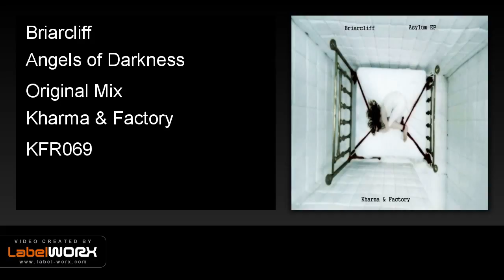Briarcliff - Angels of Darkness (Original Mix)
Briarcliff asylum EP is the last Release of  Kharma & Factory